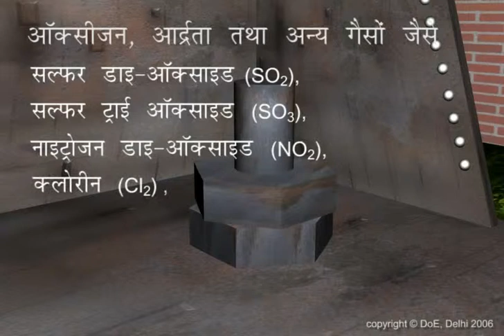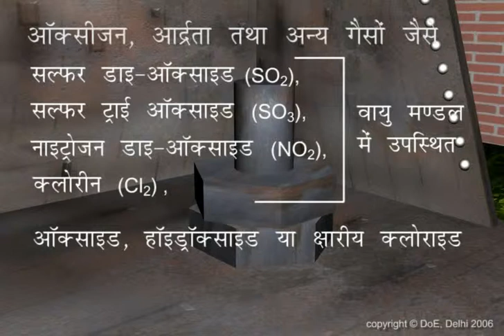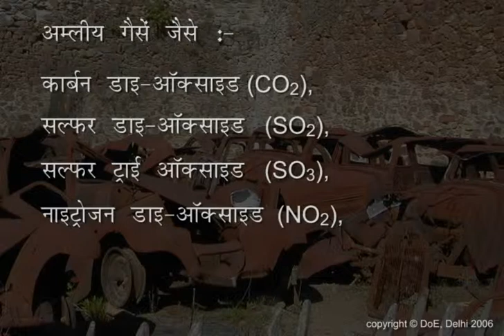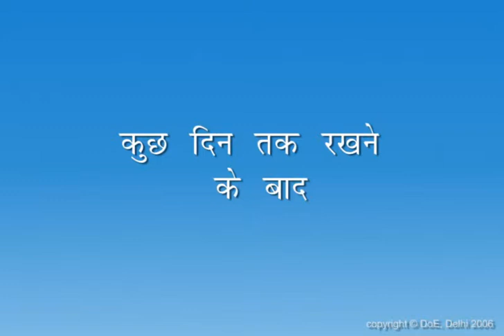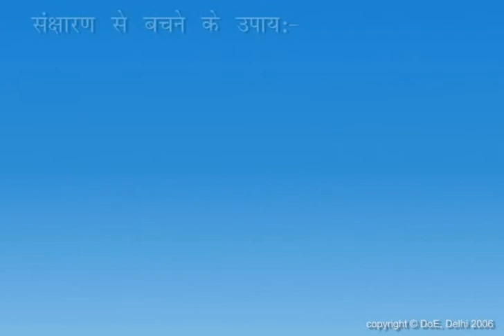Corrosion of Metals_X